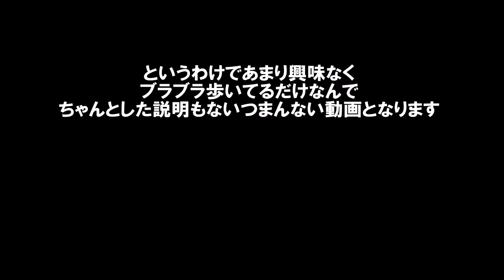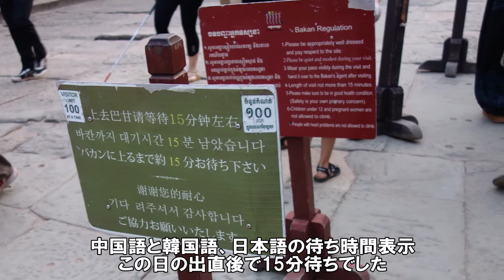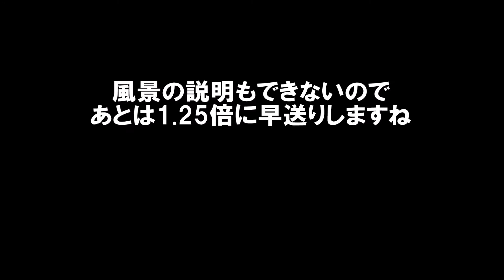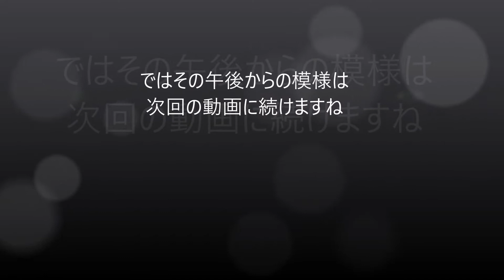【カンボジアコミュ障おっさん1人旅】カンボジアシェムリアップ訪問のメイン目的 アンコールワット遺跡探訪 grabを使ってツアーではなく1人で巡る 朝タイム編 Cambodia Angkor Wat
まだ涼しいうちにと遺構内を精力的に巡ります。

チケット販売所の営業時間
朝5:00～夕方17:30

1日券 $37 購入日のみ有効
3日券 $62 購入日から10日間有効
7日券 $72 購入日から1ヶ月間有効
3日券と7日券の場合、有効期間内の任意の日にチケットを使うことができます。
連続で3日間（または7日間）使用する必要はありません。

各遺跡の入場時間
アンコール・ワット 午前5:00 ～ 午後5:30
スラ・スラン 午前5:00 ～ 午後5:30
プノン・バケン 午前5:00 ～ 午後7:00
プレ・ループ 午前5:00 ～ 午後7:00
バンテアイ・スレイ 午前7:30 ～ 午後5:00
クバール・スピアン 午前7:30 ～ 午後3:00